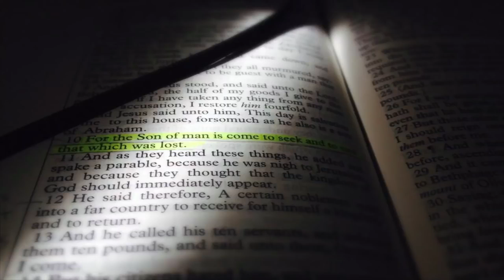JOHN MACARTHUR WARNING: Alexandrian In Sheep's Clothing by Brian Moonan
J.M. uses the ESV for his bible teaching.  The English standard version bible is one of 80+ Alexandrian, Vatican approved, corrupt PERversions of God's word. For that reason alone, J.M must be utterly rejected as a legitimate bible teacher.  No need to go any  further than that.  Check out Brian Moonan & KJV prepper you tube channels